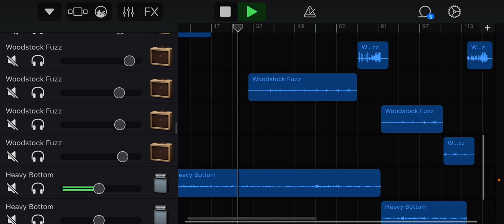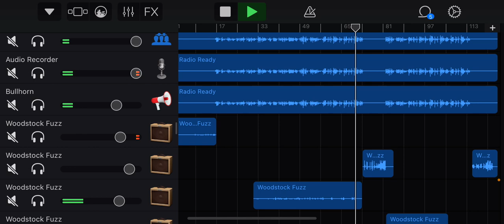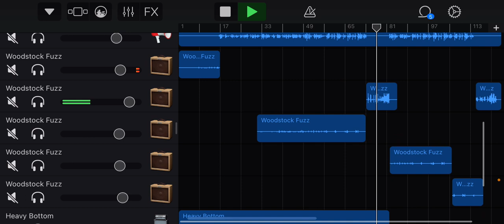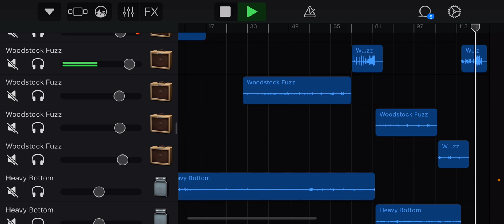Paghihintay originalmusic garageband